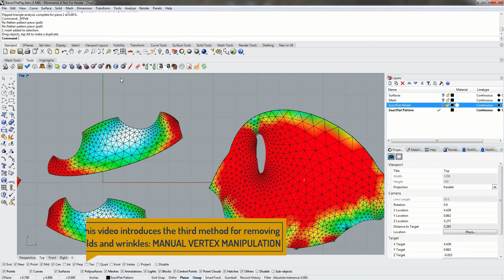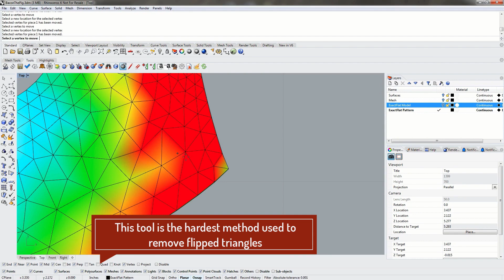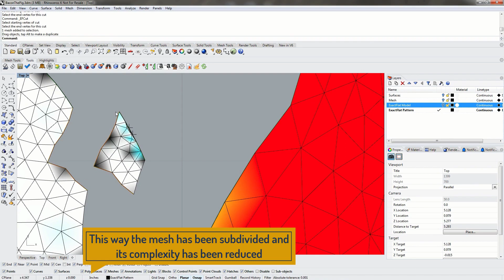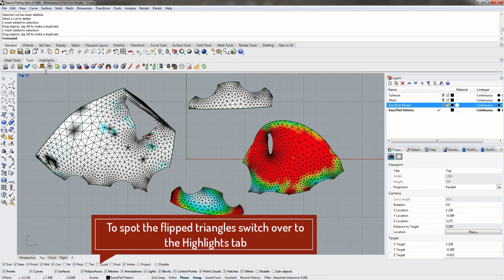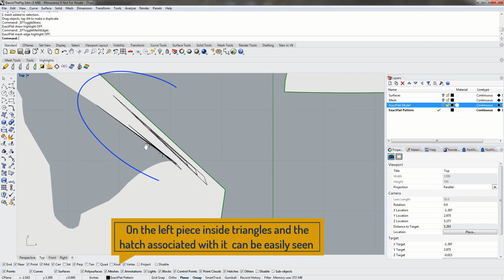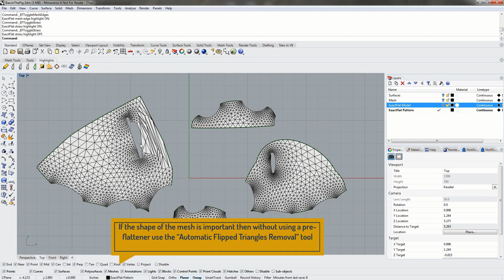ExactFlat for Rhino 3D. Flipped Triangle Removal Method: Manual Manipulation of the vertices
Welcome to this insightful video introducing ExactFlat 3D to 2D Digital Patterning Software for Rhino 3D. In this demonstration, we will present an alternative method for addressing folds or wrinkles in your pattern. By manually manipulating the vertices, you can effectively remove identified flipped triangles and achieve a smooth and accurate 2D representation.

Using ExactFlat's intuitive interface, you can start the process with a simple click, selecting the pattern vertex that you want to remove. This action initiates the manual manipulation of vertices to correct the presence of flipped triangles. While this method provides a more intricate choice for flipped triangle removal, it empowers you to have full control over the placement of vertices.

Throughout the video, we will guide you through the steps of manually manipulating vertices to eliminate folds and wrinkles. You will witness the precision and flexibility this method offers, enabling you to fine-tune the placement of vertices according to your design requirements.

Join us on this enlightening journey as we explore the diverse tools within ExactFlat 3D to 2D Digital Patterning Software for Rhino 3D. Experience the freedom and creativity of manually manipulating vertices to achieve a flawless 2D pattern, free from folds or wrinkles. Enhance your digital patterning workflow, refine your designs, and achieve exceptional results with ExactFlat. Get ready to elevate your pattern development process using this advanced toolset!

To improve your workflow and efficiency ask for a live training session